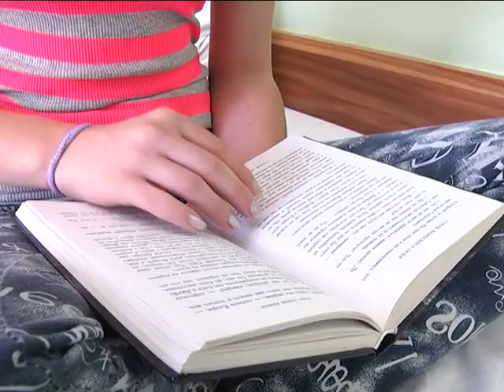2017-08-16 г. Брест. Как предупредить летние заболевания у детей. Новости на Буг-ТВ.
Укусы насекомых, аллергии, тепловые удары, солнечные ожоги, пищевые отравления, травмы. Именно в самую жаркую пору года повышается вероятность того, что дети могут заболеть, подхватив, к примеру, ту или иную вирусную инфекцию, получить солнечный удар, могут переохладиться, проведя день у водоёма. Сезонные опасности подстерегают повсюду. Возникает множество вопросов к детским врачам. Их, на самом деле, очень много: как избежать пищевых отравлений, как долго можно загорать, как защититься от клещей… Наши корреспонденты решили узнать, с какими недугами в летний период чаще всего обращаются к медикам самые юные жители Брестчины.